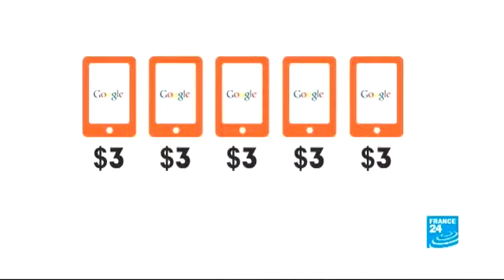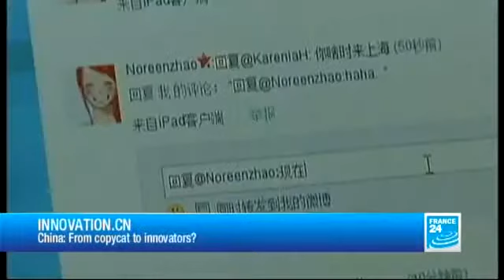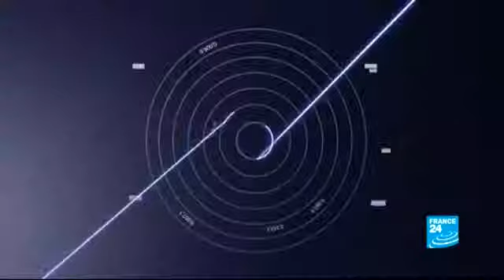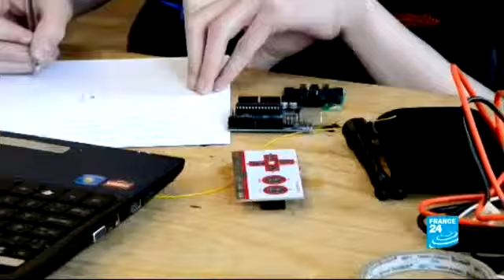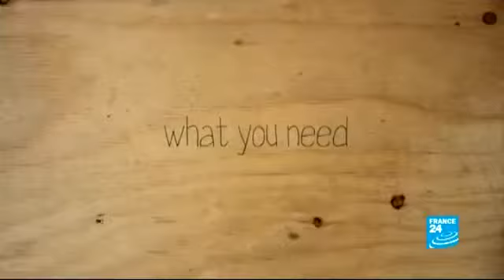FRANCE 24 Tech 24 - 02/18/2013 TECH 24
The new technologies and their impact on our society. Every Wednesday at 16h15 (Paris Time) - Presented by Rebecca BOWRING and Eric OLANDER, Internet specialist.
Digital technology is now at the centre of many important world events, impacting everything from politics to economics to culture. TECH 24 hosts Rebecca Bowring and Eric Olander break it all down and explore the week's key trends and technology news.